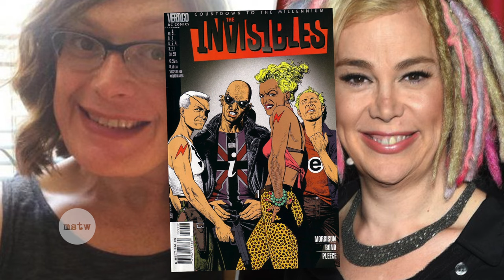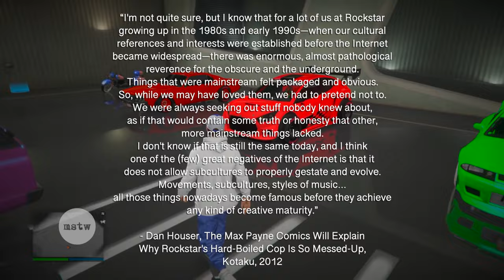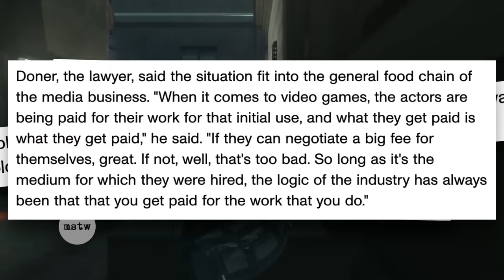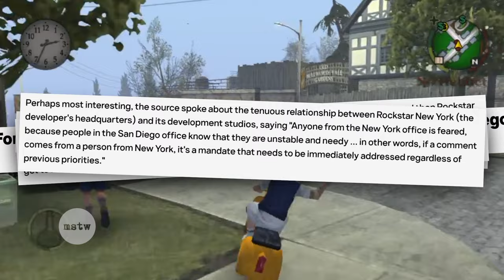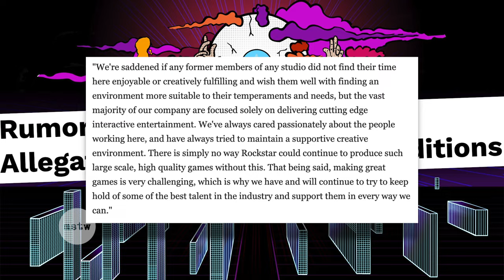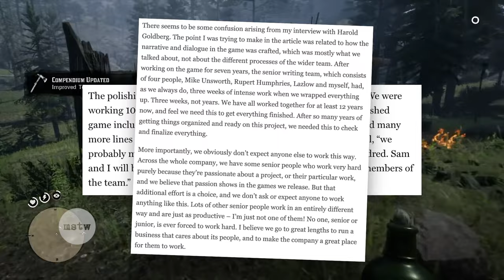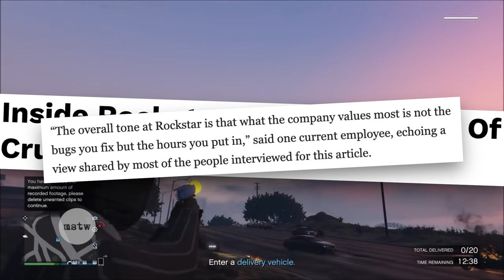The Price of Art: Workers' Rights at Rockstar Games